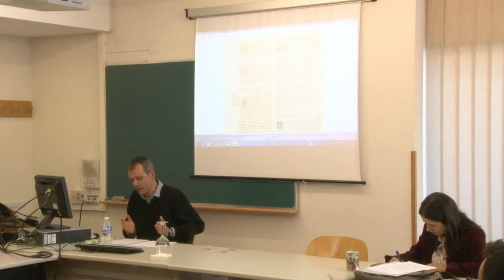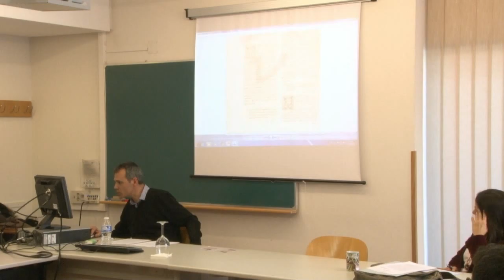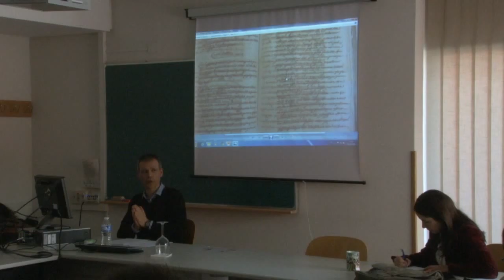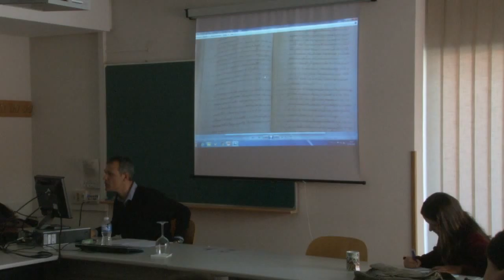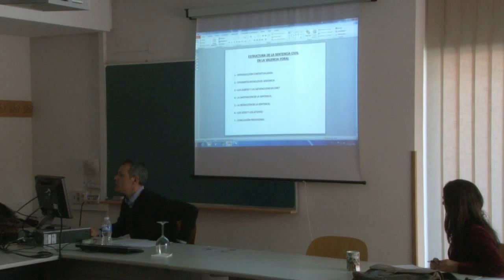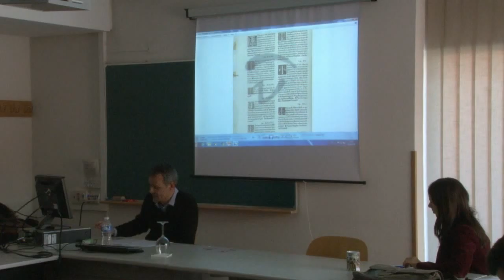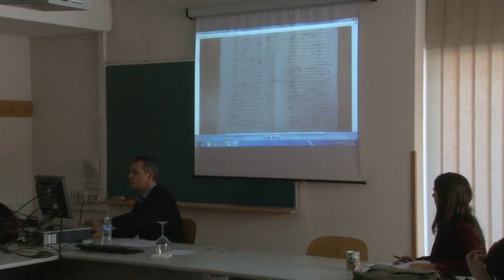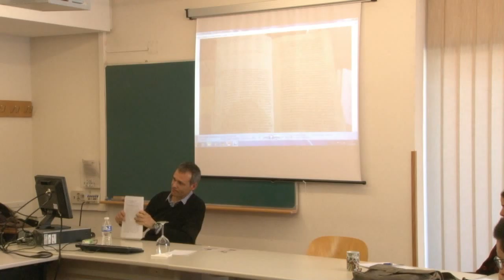Prof. Carlos Tormo, "Interacción entre jueces y abogados en el Reino de Valencia"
Seminario celebrado el 11 de marzo de 2016 en la Facultad de Derecho de la UAM.

Sumario:

Interacción entre jueces y abogados en el Reino de Valencia: ¿una justicia pactista?

La consulta de los procesos judiciales valencianos, en sede de la Audiencia Real, en el siglo XVII, nos ofrece una realidad ciertamente distinta de la que podemos encontrar en los autos posteriores a los decretos de Nueva Planta. Partiendo de una misma estructura de lo que es el pleito, para la Valencia foral destacamos aquí una serie de escritos, conocidos como punts o dubtes en dret, y que habitualmente se presentaban con anterioridad a las alegaciones jurídicas finales, que desaparecerán una vez instaurado el régimen borbónico. La sentencia también resulta diferente para cada momento. Frente a su laconismo en el XVIII, bajo el régimen foral se nos presenta argumentada y razonada, y extensamente; podríamos decir que aparece motivada.

El estudio del contenido de todas estas fases y escritos del proceso, incluyendo la misma sentencia, así como de cuestiones tales como las diferentes redacciones de las resoluciones, la letra e incluso la tinta, la lengua utilizada en su redacción, etc., etc., nos permite reconstruir un proceso, el foral valenciano civil, en el que todo indica que asistimos a una interacción substantiva, en cuanto al Derecho, entre los magistrados y los abogados de las partes.

Que la caracterización del proceso valenciano, y especialmente de su sentencia, —por extensión, la caracterización para el resto de territorios de la Corona de Aragón— , sea una derivación o consecuencia de su propia configuración jurídico-política, frente a la de Castilla, es una conclusión para la que todavía no podemos perfilar bien sus contornos. En cualquier caso, y después de 1707, la justicia en Valencia ya no se impartirá, creará o “hará” desde los mismos presupuestos; su plasmación en los procesos será otra. Habrá que precisar para cada momento ese principio del iura novit curia.